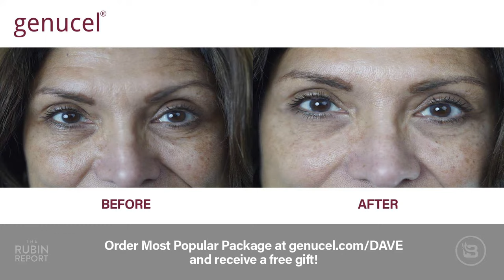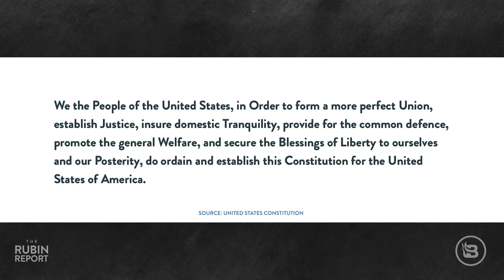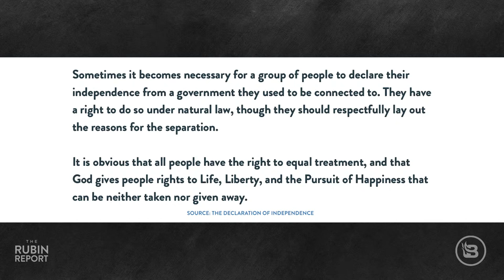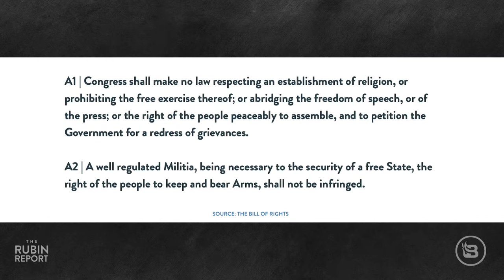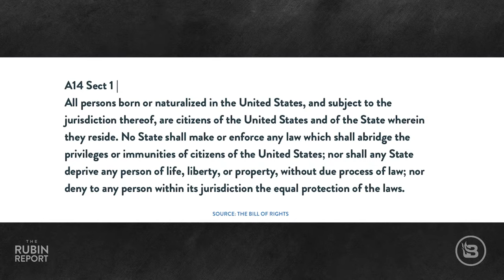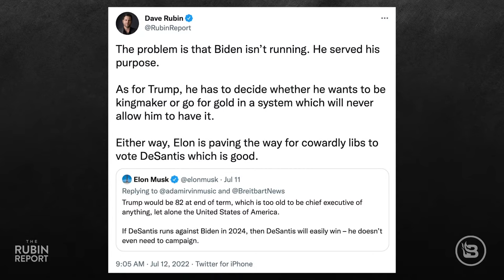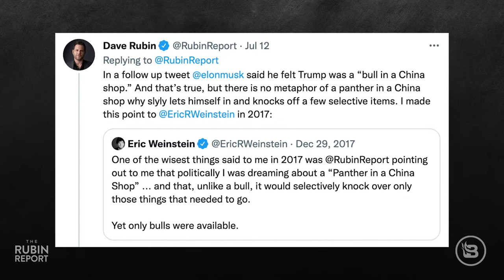Far-Left Professor Melts Down When Hawley Refuses to Ignore Reality | Direct Message | Rubin Report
Dave Rubin of “The Rubin Report” talks about Josh Hawley’s heated exchange with Berkeley law professor Khiara Bridges about whether men can get pregnant; Senator Mazie Hirono not understanding the basic concepts that the founding fathers wrote into the Constitution; Antonin Scalia and Clarence Thomas clarifying their perspective on the Supreme Court; Elizabeth Warren attempting to ban crisis pregnancy centers and deprive women of any choice in their reproductive health; “The View’s” Whoopi Goldberg, Ana Navarro, and Sunny Hostin making excuses for Jill Biden’s racist remarks about Latino voters and comparing them to breakfast tacos; MSNBC’s Joe Scarborough and Mika Brzezinski’s pathetic mocking of Ron DeSantis; Joe Biden getting angry when confronted on camera with his tanking approval ratings; and Elon Musk mocking Joe Biden and how easily Ron DeSantis could defeat him in the 2024 election.

Chamonix's Genucel serum with plant stem cell technology helps get rid of those bags and puffiness under your eyes.

Liquid I.V. - Stay healthy and make hydration a priority in your daily life.

0:00 Intro
4:51 Can Men Get Pregnant?
19:45 Mazie Hirono Doesn’t Care About The Constitution
27:14 Clarence Thomas Responds To Critics
38:38 Latinos Voters Aren’t Tacos!
45:06 They Are Scared of Desantis
56:53 Locals Chat

Thumbnail Images Courtesy of: Drew Angerer / Staff / Bloomberg / Contributor/ Getty Images